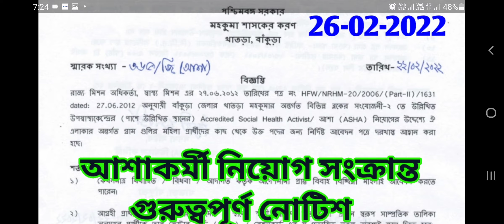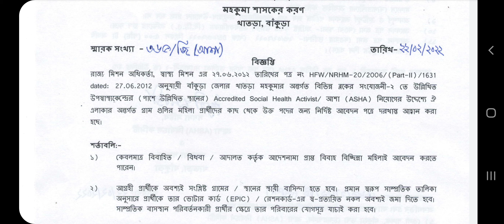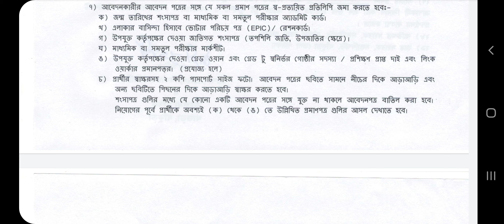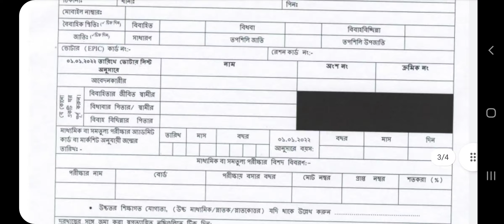asha karmi news/asha karmi latest news/asha karmi 2022/asha karmi latest news westbengal 2022